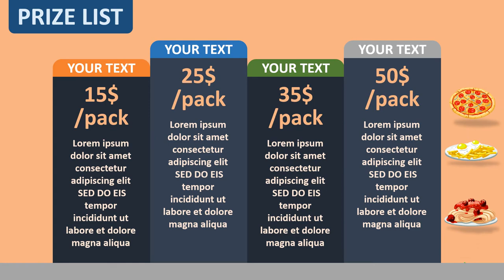Jasa Video Promosi, Video Marketing, Video Penjualan di Rembang, Jawa Tengah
Jasa Video Promosi, Video Marketing, Video Penjualan di Rembang, Jawa Tengah. Harus diakui bahwa pemasaran berbasis digital menjadi alternatif pilihan yang sangat efektif.